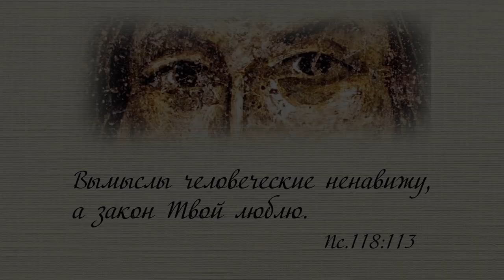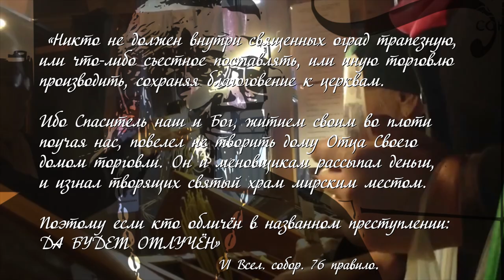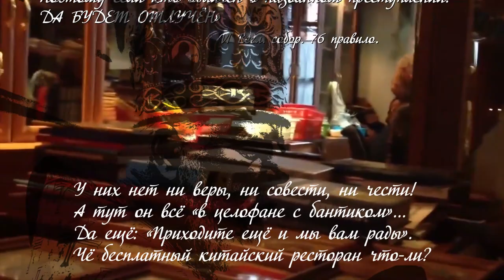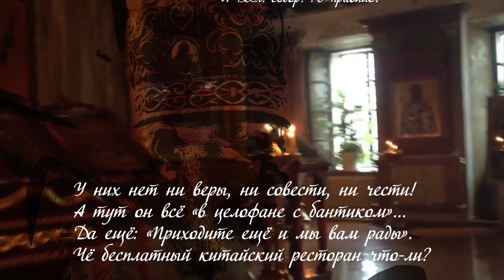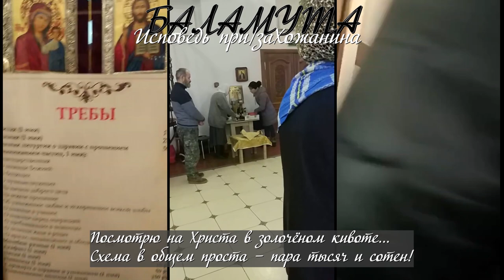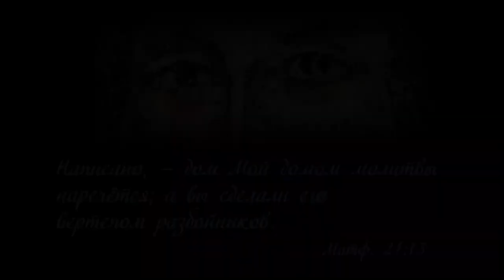Исповедь.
Основные наши каналы "Во свете Библии":
Каналы на других площадках:

Вопросы.
00:01:10 О том-то (суть вопроса кратко).